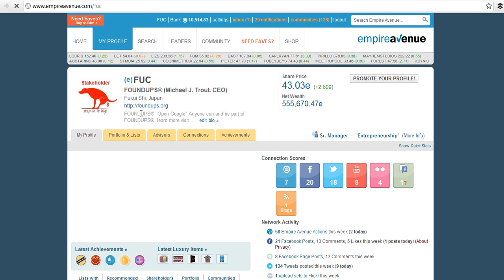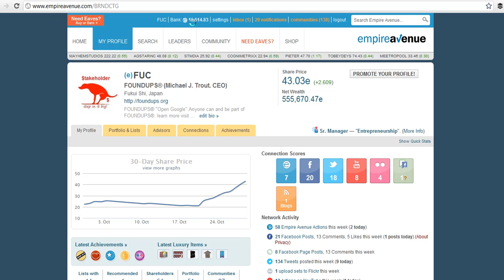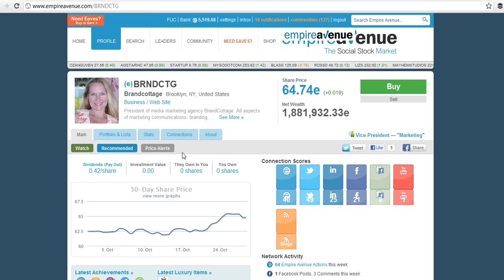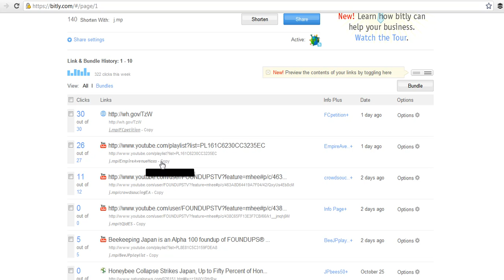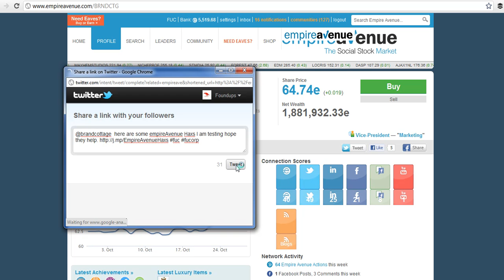Foundups.TV: Week 1 update on using my EmpireAvenue crowdsourcing Hax (good hack)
Trout gives his week on update... up 20pts in a week is not bad!